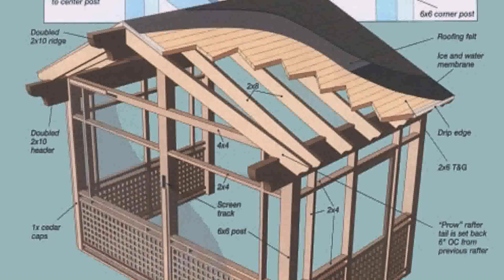How To Build Decking Over A Patio - DaddyGif.com (see description)